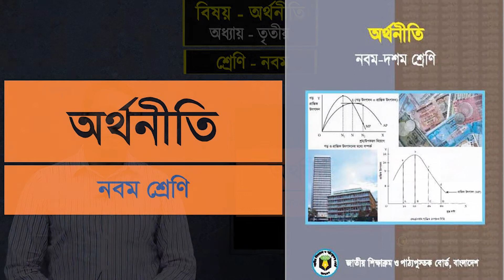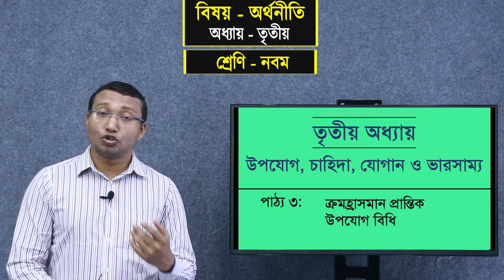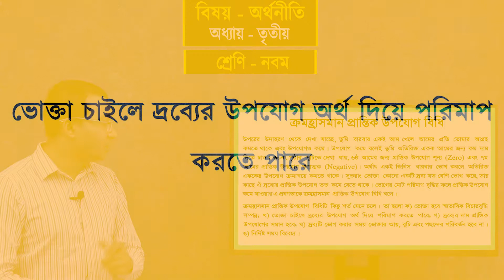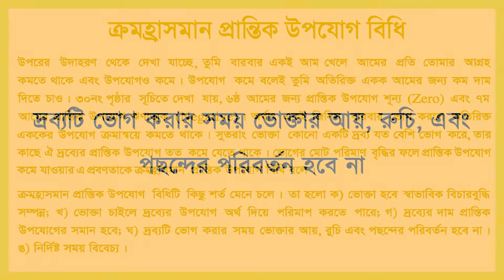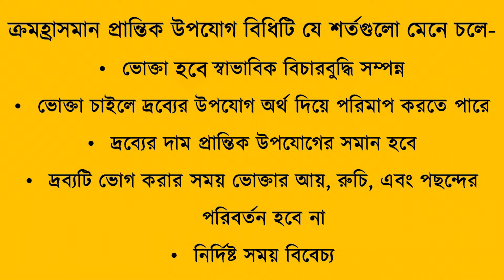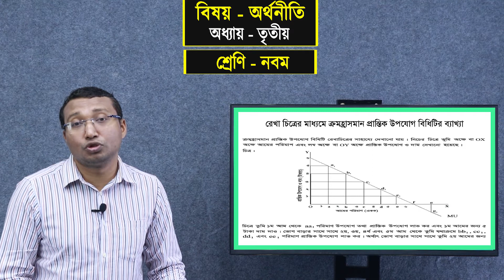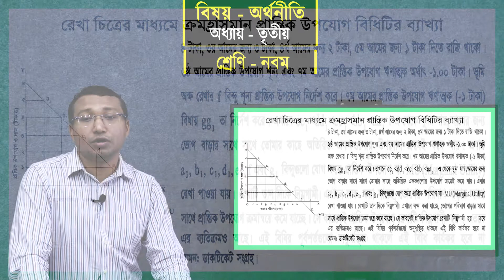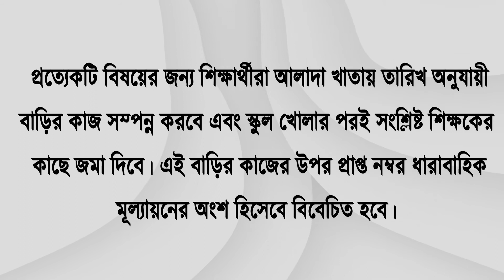নবম শ্রেণি| অর্থনীতি| অধ্যায় ৩| উপযোগ, চাহিদা, যোগান ও ভারসাম্য - পর্ব ৩